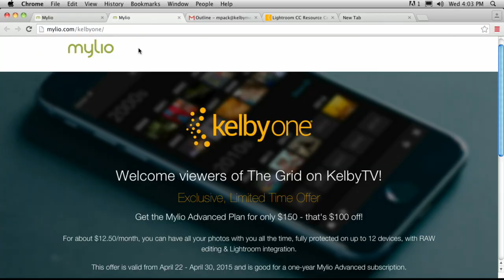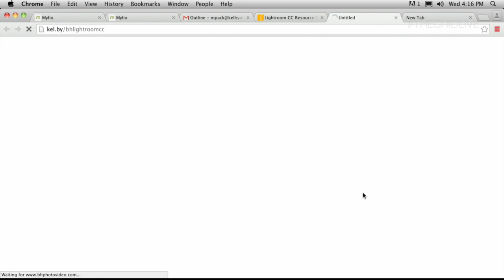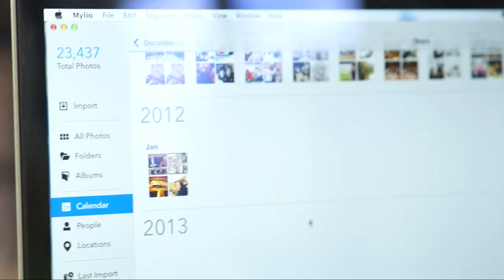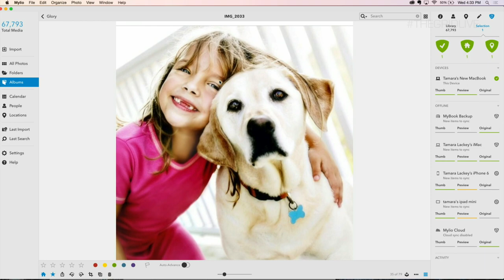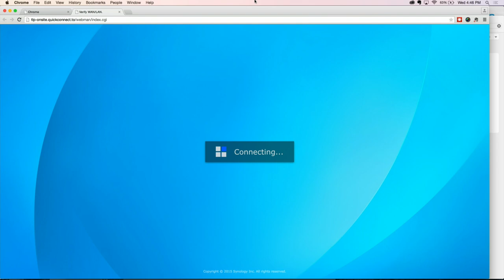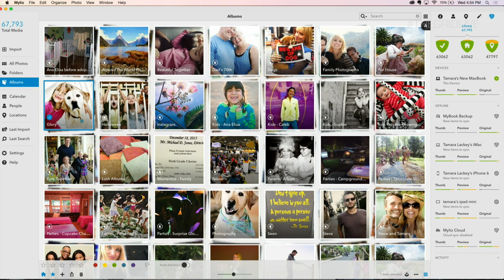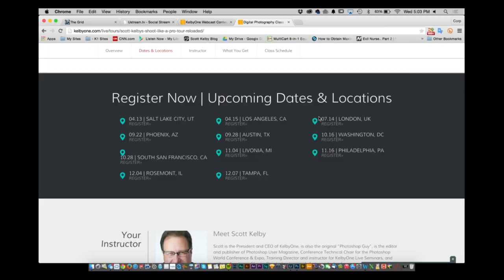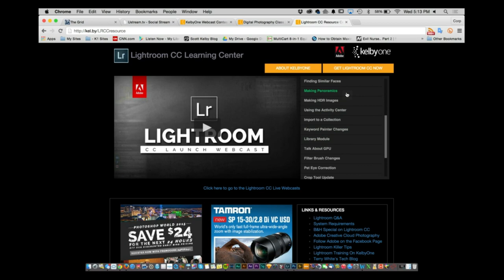The Grid: Photography Talk with guest Tamara Lackey + Mylio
Tamara Lackey is a multifaceted photographer and instructor. Tamara shares some of her insights and wisdom with co-hosts Scott Kelby and RC Concepcion.

Mylio is a photo storage, backup and sharing application that works across all platforms.